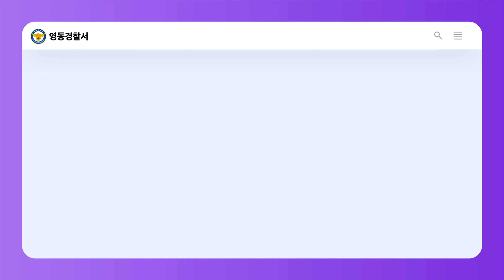사례로 알아보는 스미싱 수법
📌스미싱이란?
문자메시지와 피싱의 합성어로
문자메시지 링크를 통해
소액결제 및 개인정보를 탈취하는 사기수법입니다!
스미싱!🚨📱
의심하고 전화끊고
확인하고 예방해요!👮‍♀️👮